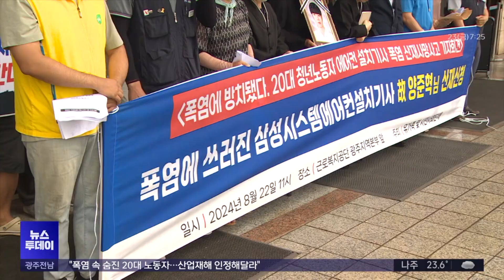"폭염 속 숨진 20대 노동자..산업재해 인정해달라"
폭염 속에 에어컨 설치 작업을 하던
20대 노동자가 숨진 사고와 관련해
유족과 노동단체들이 산업재해 인정을

유족과 민주노총 광주본부 등은 오늘(22)
근로복지공단 광주본부 앞에서 기자회견을 열고
이번 사고는 사측의 부실한 대처 속에 발생한
산업재해라며 이같이 요구했습니다.

유족과 단체들은 사고 당시 폭염에 노동자를 보호하기 위한
그늘이나 휴게공간이 확보되지 않았고,
채용 전 안전교육이 이뤄지지 않았다면서
명백한 인재라고 주장했습니다.